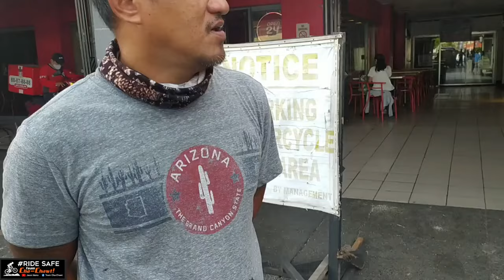MGA SINEHAN NOONG ARAW SA PASIG ANG DAMI PALA NITO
MARAMI PALANG SINEHAN NOONG ARAW SA LUNGSOD NG PASIG NA HINDI NA INABOT NG MGA KABATAAN NGAUN AT ISANG KWENTO NALAMANG ITO NG MGA TAGA PASIG NA NAKAABOT DITO.